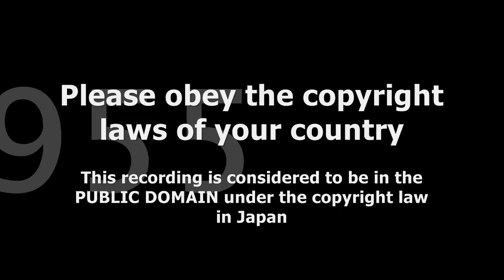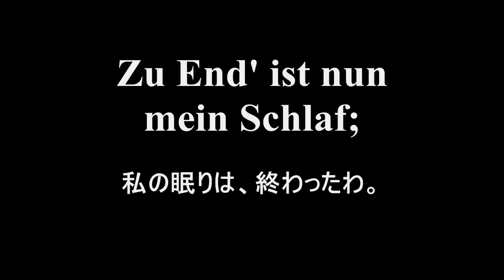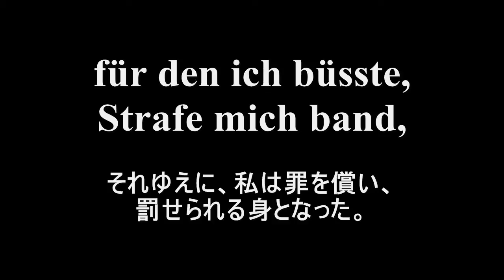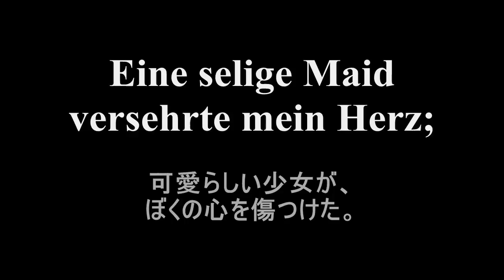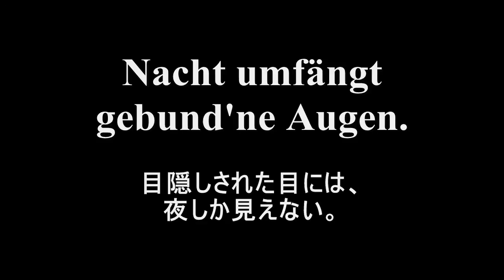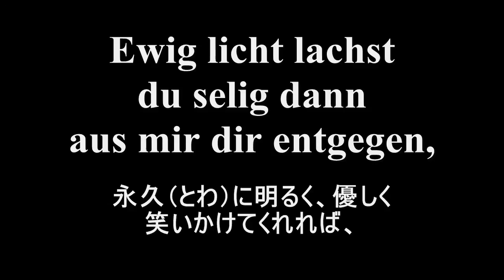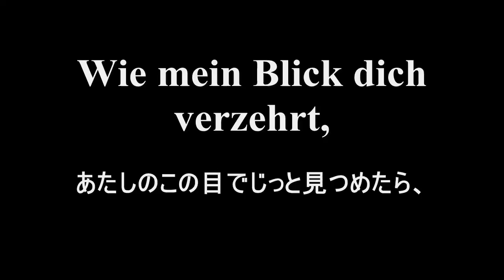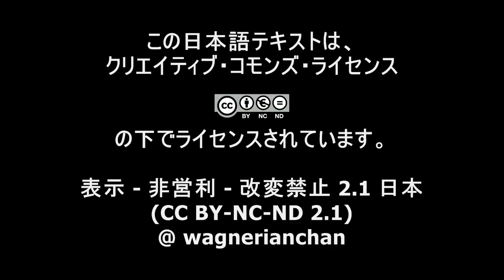ワーグナー 《ジークフリート》「ブリュンヒルデの目覚め」ヴァルナイ／ヴィントガッセン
オペラ対訳プロジェクトよりリヒャルト・ワーグナー《ジークフリート》 第３幕から「ブリュンヒルデの目覚め」をドイツ語日本語歌詞対訳字幕付きでお届けします。アストリッド・ヴァルナイのブリュンヒルデ、ヴォルフガング・ヴィントガッセンのジークフリートです。